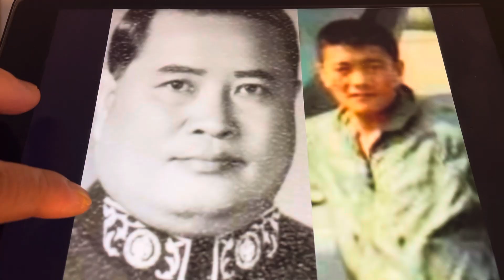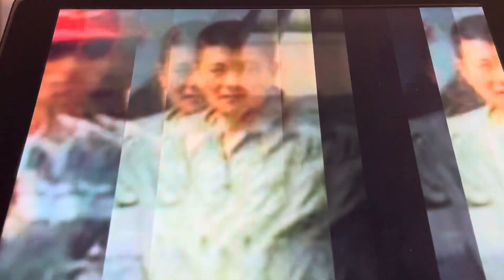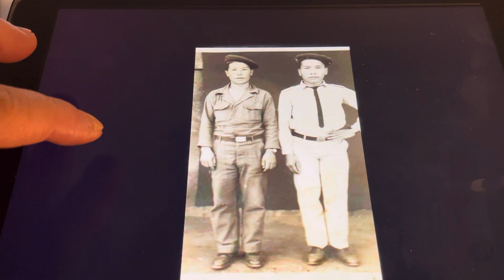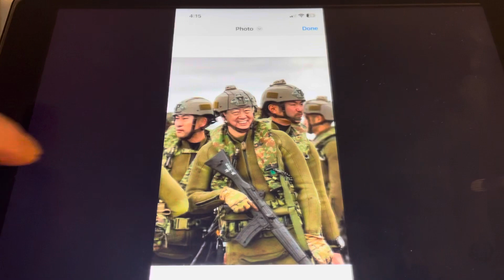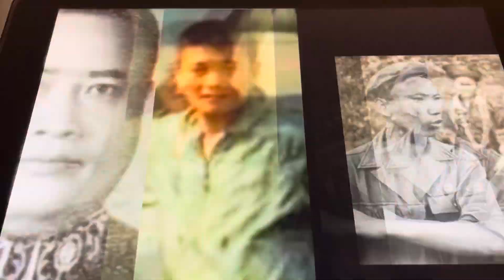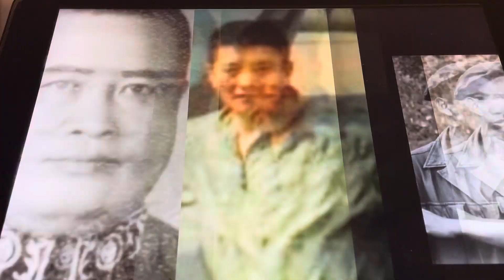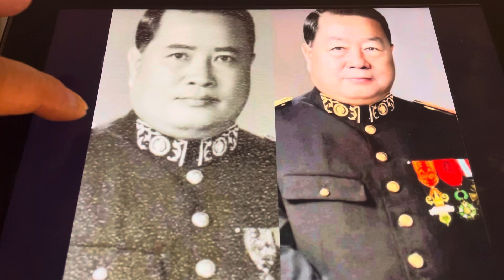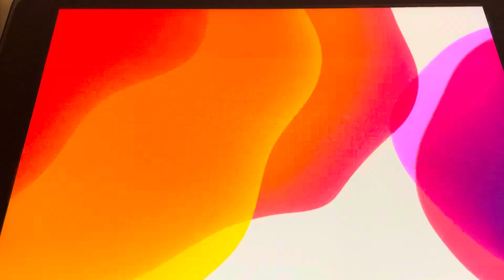zoo siab taus 6 peb cov nom moob lub tswv yim zoo 12,31 part 581